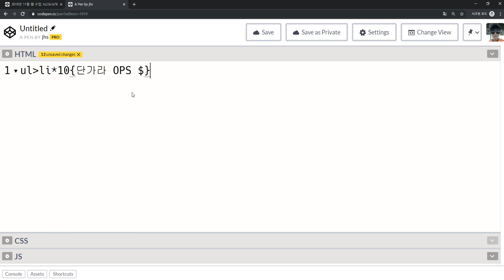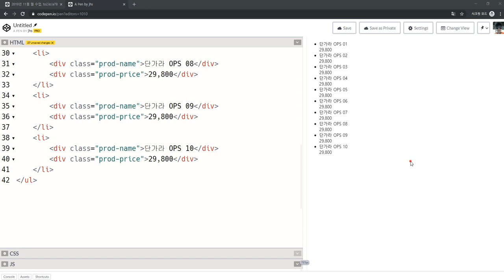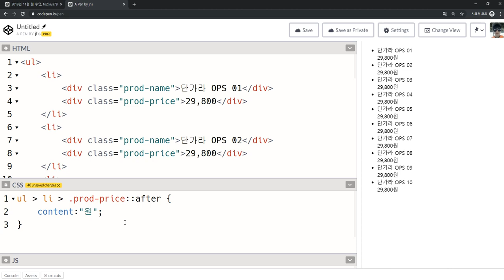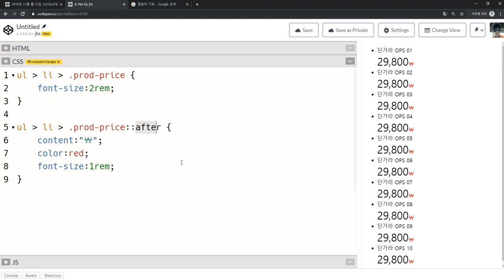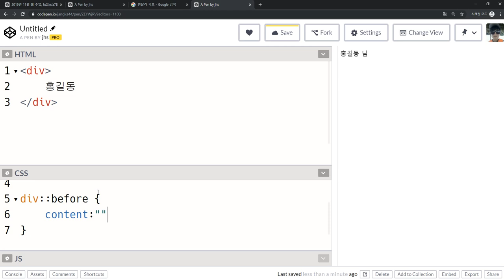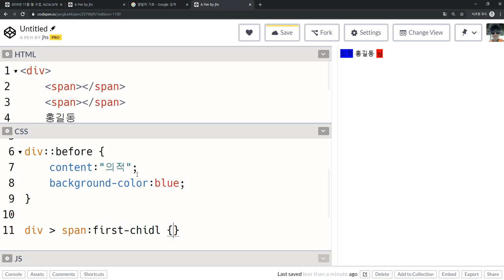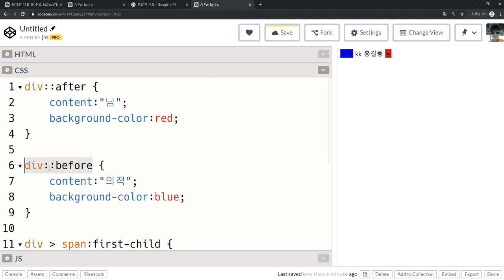2019 12 09, 웹 퍼블리싱, before, after